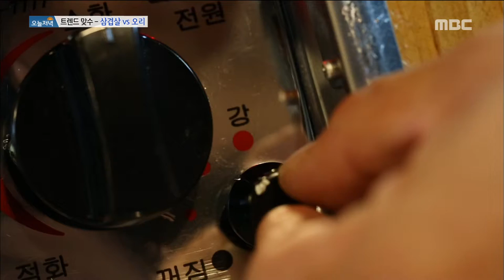[Live Tonight] 생방송 오늘저녁 418회 - Corn roast duck! 20160804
Corn roast duck!

옥수수로 구운 오리 최강의 맛!